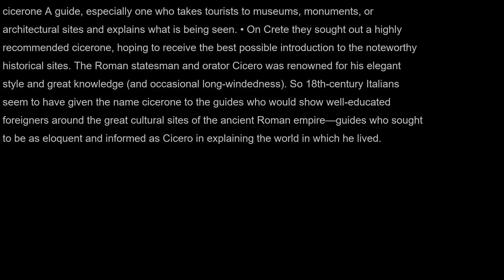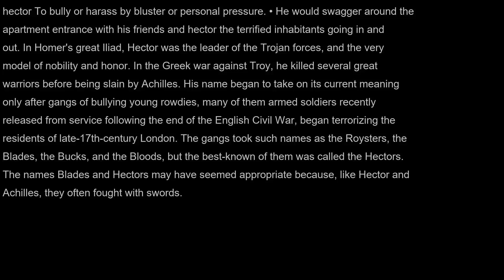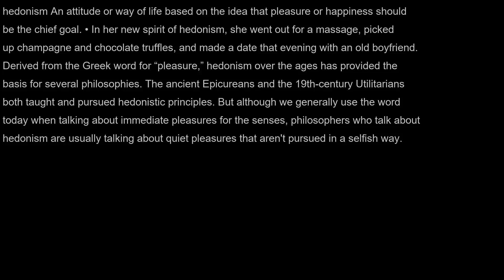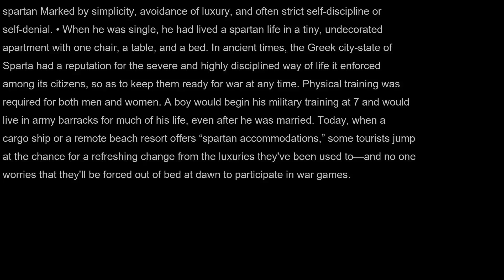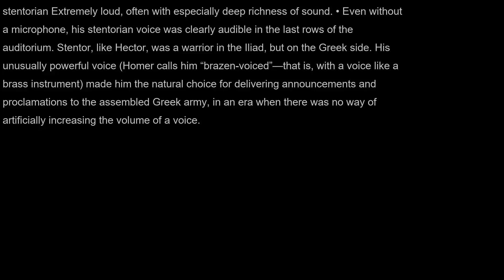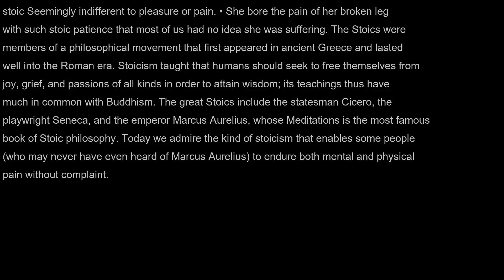AudioBook | Merriam-Webster's Vocabulary Builder | Unit 01 | Part 5